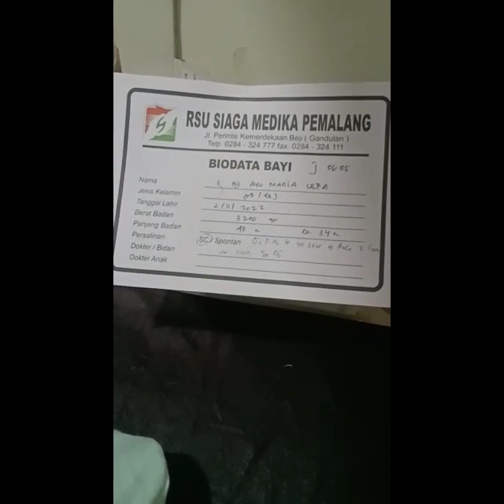ALZAM NOOR MUHAMMAD